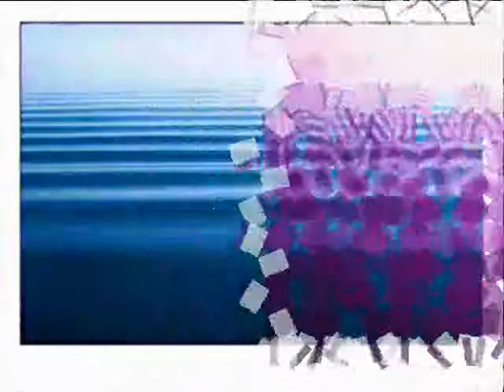Booka Shade - In white rooms